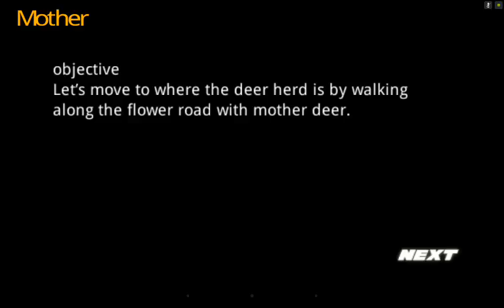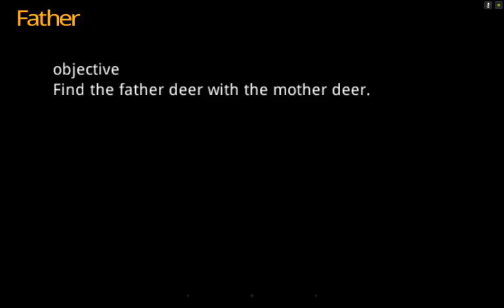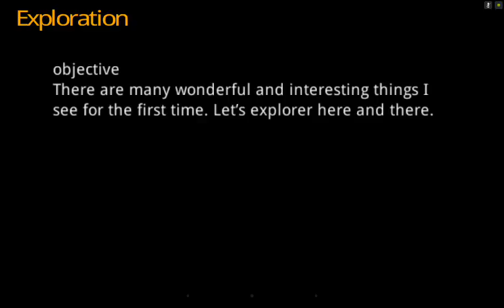Life Of Deer-Android HD Gameplay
Life of Deer. Life of Deer gameplay. Life of Deer walkthrough. Deer simulator for android.

Description:
An animal adventure game that follows the growth and adventure of a baby deer in a beautiful wild.
[Story]
A baby deer was born to a father deer, the chief of deer herd and the most beautiful mother deer in the world. He spends peaceful and happy days by playing with animal friends in the beautiful nature of wild. But the happiness didn’t last long. When the baby deer was in danger to lose his life from the predators of wild, he barely managed to survive thanks to the help of father deer…

[Features]
▶ A real game that unfolds in a beautiful background that presents the scenery of wild as it is
▷ An adventure game in which you complete various missions by following the eyes of baby deer
▶ A fairy tale-like story game showing the young deer’s growth, pain, and love toward his family
▷ A healing game that soothes one’s mind through a soft and calm story and the beautiful background of nature in the game